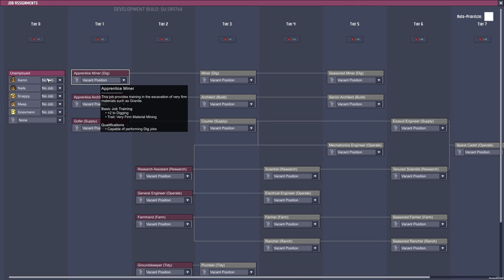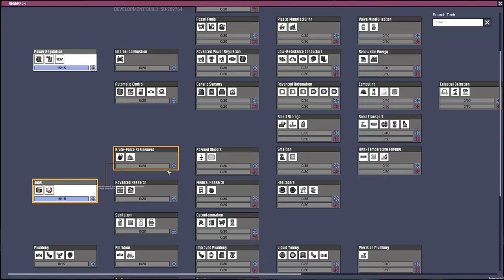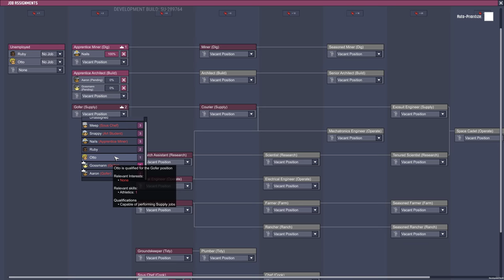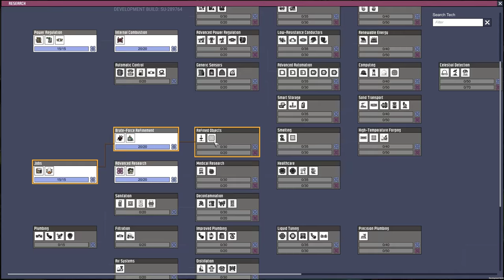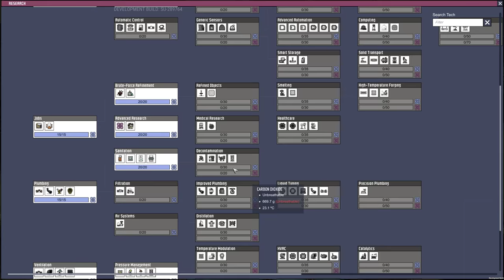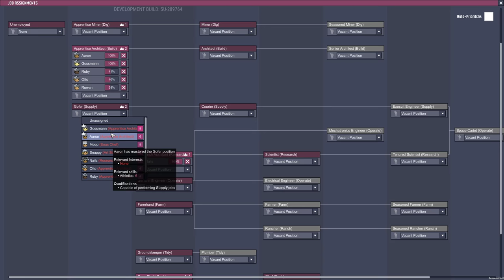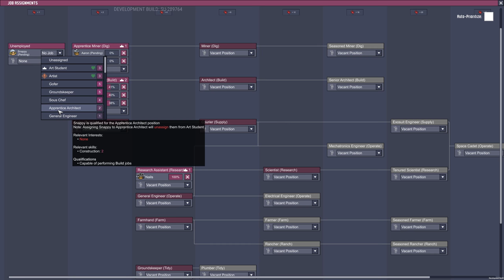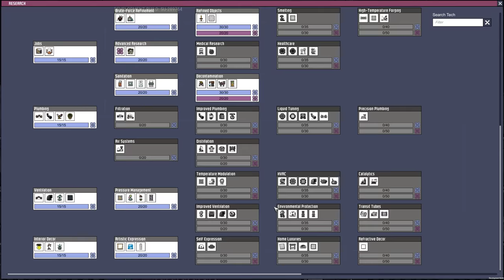SPACE INDUSTRY BASE #2 - Oxygen Not Included [4k]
I start a new base in the new Space Industry Upgrade for Oxygen Not Included.

In this episode:

- coal power
- exploratory digs
- more mealwood and bristle blossoms
- water disaster
- first jobs

and hit join button.

Join the GrindThisGame Discord channel if you want to chat with me and other gamers:

You can no longer make pipes or tiles out of abyssalite. If you want to insulate things early game you'll probably want to use insulated sandstone, igneous rock and mid game ceramic until you unlock the new insulator material. The new material uses abyssalite and isoresin to form "insulation". Isoresin likely comes from space so is a late game thing.

Rockets give off crazy heat so you probably want to build them in space.

Update notes from Klei:

Content:

New rocket modules:
-Steam Engine
-Hydrogen Engine
-Oxidizer Tank
-Research Module
-Sight-Seeing Module
-Solid Boosters

Added automation to the Command Module, and Space Scanners can be used to monitor incoming rockets.

Space research: produce Interstellar Research points and unlock space materials

Telescopes now produces Data Discs, which can be processed at

Virtual Planetariums

New space materials: Niobium, Isoresin, and Fullerene

Supermaterial Refinery

New composites: Supercoolant, Superconductor, Superinsulator, and Visco Gel

Jet Suits and Jet Suit infrastructure

Robo-Miner building

New critter: The Shove Vole

Neural Vacillator art update and recharging pods